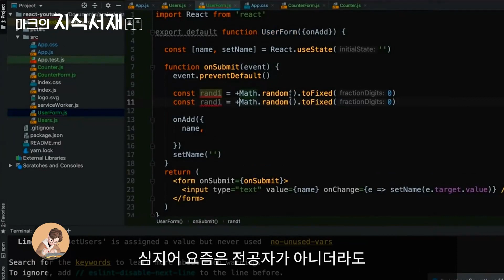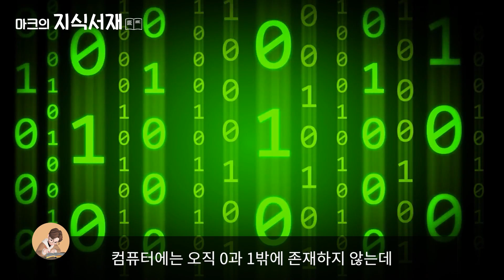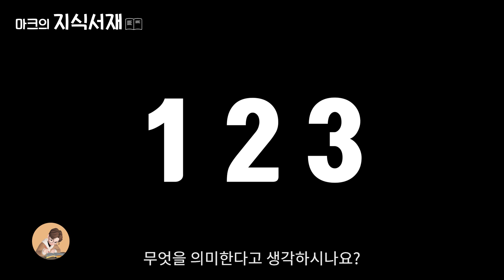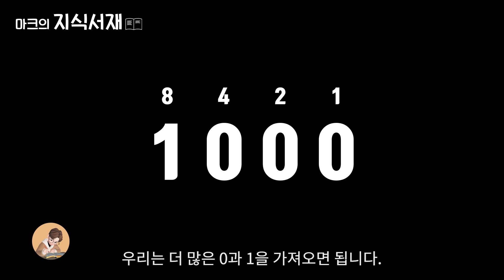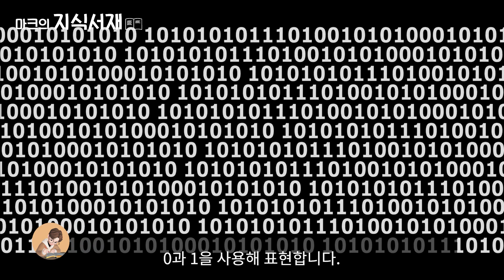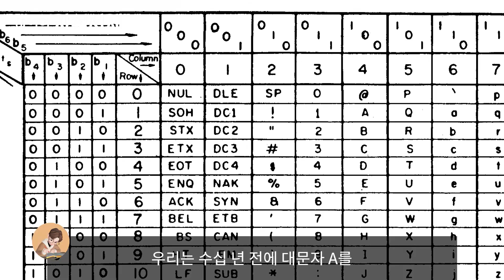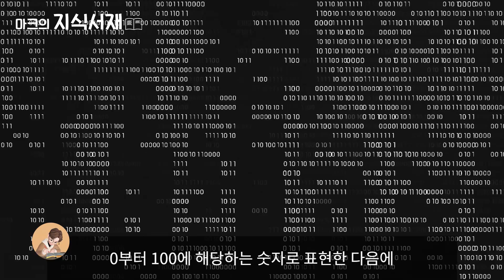초등학생도 이해하는 프로그래밍 기초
1. 프로그래밍이란 무엇일까 0:00
2. 2진법 체계 1:16
3. 2진법과 프로그래밍 3:56

* Reference
모두를 위한 컴퓨터 과학 (CS50 2019) - David J. Malan

* Music
Destination Unknown - Ugonna Onyekwe